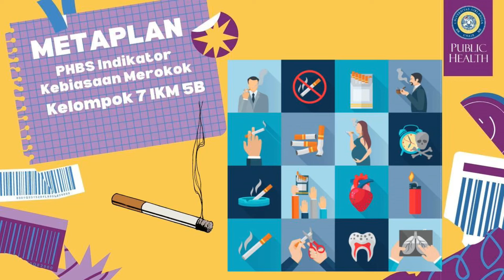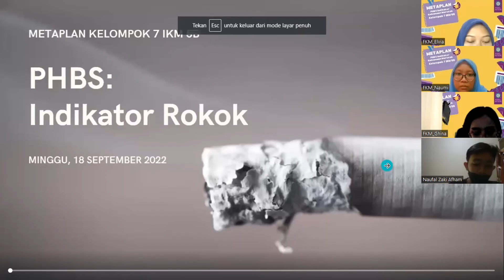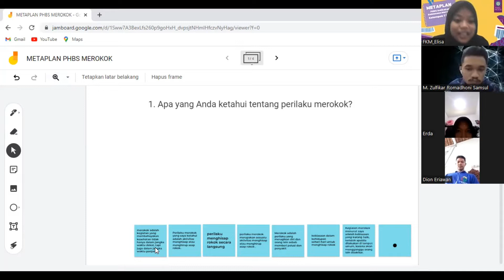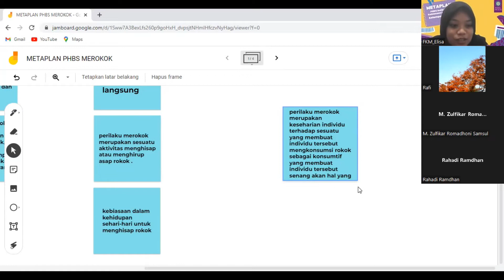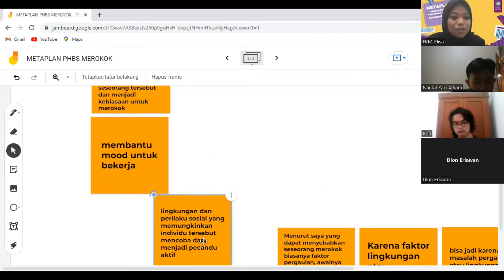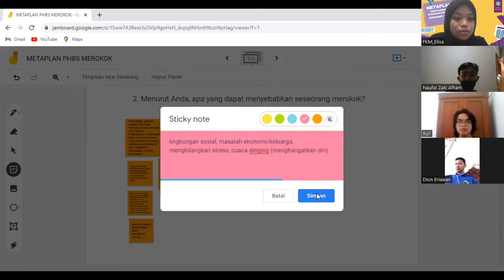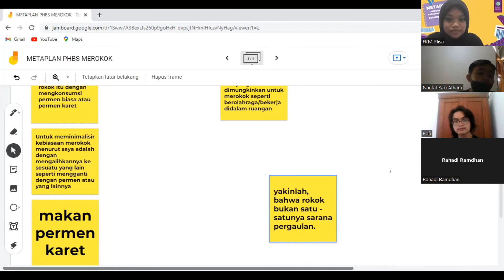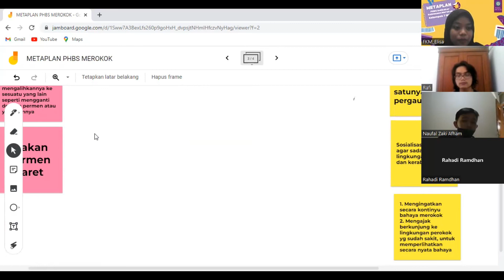METAPLAN KELOMPOK 7 IKM B 2020 | PHBS: Indikator Kebiasaan Merokok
Metaplan
Kelompok 7 Perencanaan dan Evaluasi Program Kesehatan Masyarakat, Prodi S1 Kesehatan Masyarakat, Fakultas Kesehatan Masyarakat, Universitas Airlangga.

Anggota kelompok:
1. Elisa Sholikhati Amalia (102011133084)
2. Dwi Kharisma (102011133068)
3. Elvia Alif Wulandari (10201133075)
4. Ulfa Mudia Sari (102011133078)
5. Naumi Salsabilla Purwitasari (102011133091)
6. Qiara Hasna Azzahro (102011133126)
7. Asri Nur'aina 'Izzani (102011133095)
8. Salman Amru Rabrinan (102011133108)
9. Ghina Bayna Putri Bauty (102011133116)

Metaplan dengan topik PHBS: Indikator Kebiasaan Merokok ini dilaksanakan pada tanggal 18 September 2022 melalui media Zoom Meeting. Tujuan dilakukannya metaplan ini adalah untuk mengetahui tingkat pengetahuan masyarakat tentang perilaku merokok, cara mencegah, dan cara berhenti merokok. Untuk mencapai tujuan tersebut kami mengumpulkan 8 responden yang merupakan masyarakat umum wilayah Surabaya dengan latar belakang yang berbeda-beda, ada yang merupakan perokok, pernah merokok, hidup dengan perokok, dan tidak pernah merokok.